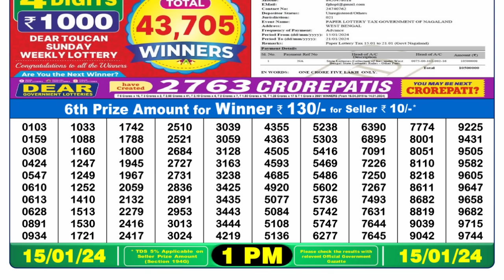🔴 Lottery Sambad Live 01:00pm 15/01/24 Morning Nagaland State Dear Lottery Result Pdf Download